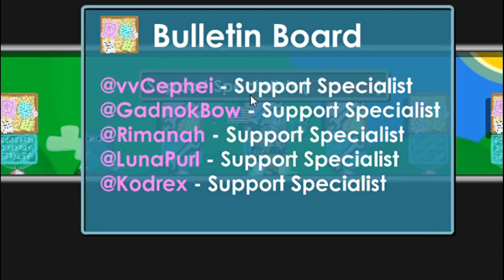Growtopia Start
Before and After the World "Start" was opened

-COMMENT YOUR GROWID AND WORLD WITH DONATION BOX OR DISPLAY BOX